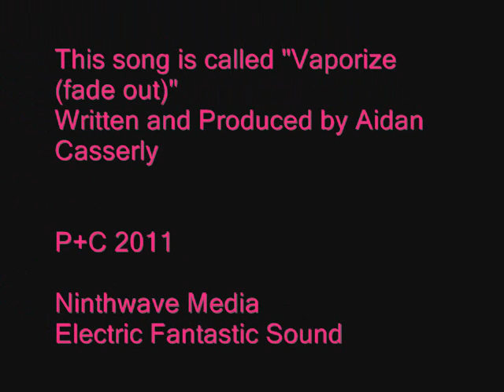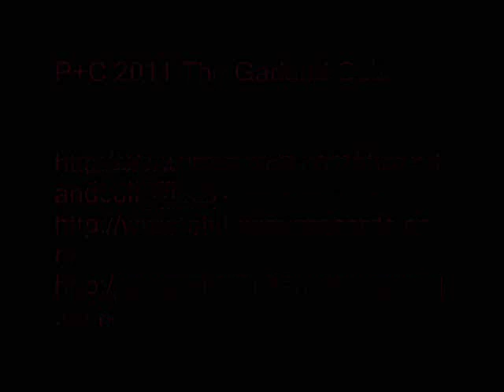The Garland Cult "Vaporize (fade out)" ** 2011 previously unreleased from the "Monster" sessions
In July 2010, Irish synth duo The Garland Cult released their 3rd and final album "Monster" with Ninthwave Media (North America)and Electic Fantastic Sound (Europe).
This track is a previously unreleased song from the "Monster" recording sessions. Two of four tracks available via You Tube exclusively.

Written and produced by Aidan Casserly.

Performed by The Garand Cult